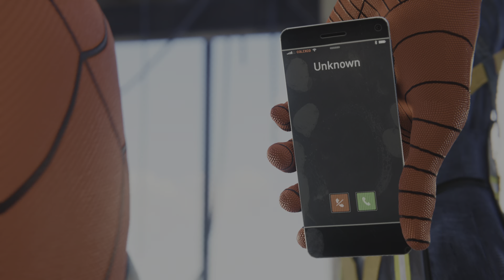Marvel's Spider-Man Part 8 Home Sweet Home, Stakeout, Under Pressure, Straw Meet Camel pt 1